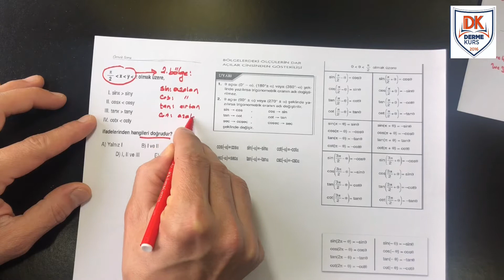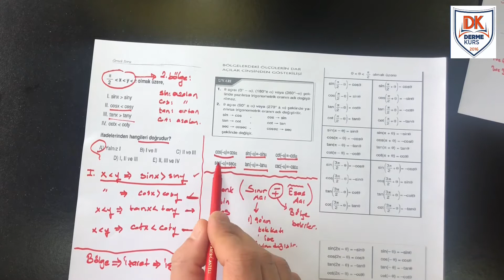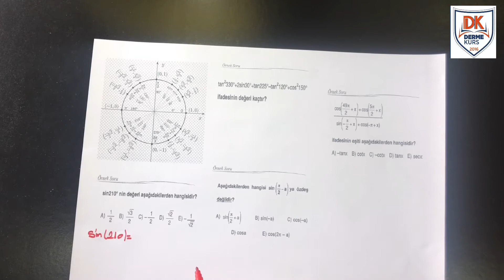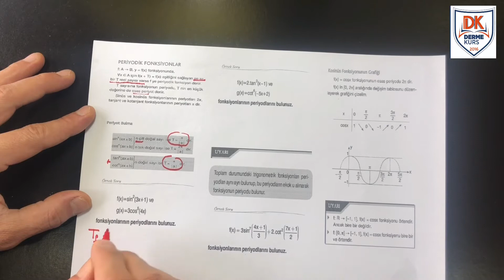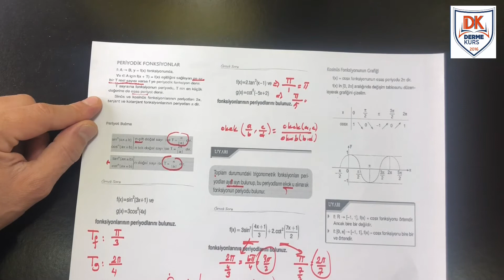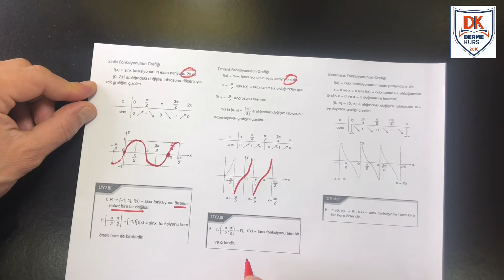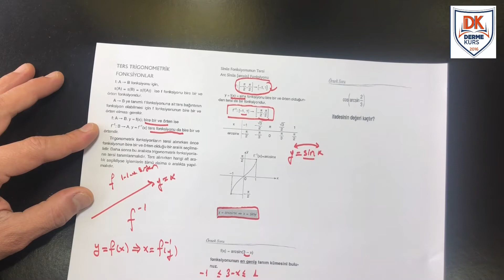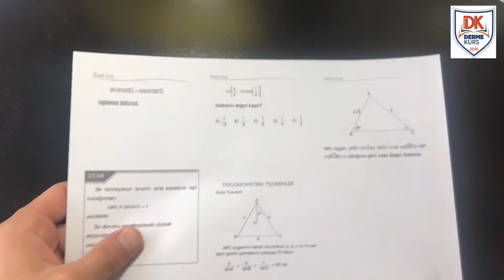Derme Eğitim Kurumları MATEMATİK Trigonometri 2. Bölüm